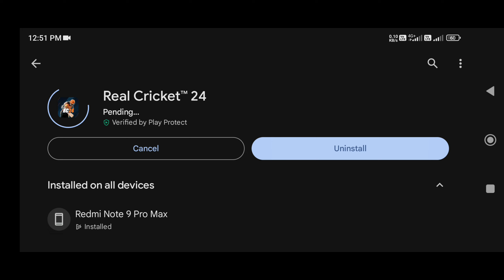Real Cricket™ 24 New Update Launched 🥳 | OMG! Gameplay Control smooth, Quality enhanced Bug fixed 🥰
real cricket 24
rc24
real cricket 24 hack kese kare
rc 24 hack
rc24 release date
rc24 gameplay
rc24 trailer
real cricket
rc24 download
rc22
wcc3
real cricket 24 playstore
new cricket game
real cricket 24 new gameplay
real cricket 24 new feature
sachin saga
real cricket 24 patch file
real cricket 24 game play
rc22 update
rc24 update
world cricket
real cricket 24 first gameplay
real cricket gameplay
real cricket 20 ipl
ccl24
rc20 multiplayer
cricket
dream cricket 24 quick play
cricket 24 game play my career mode
rc24 released
real cricket 24 gameplay video
wcc3 career mode
wcc3 ipl
rc24 official trailer
real cricket 2024 first gameplay
cricket gameplay
cricket games
god's of cricket
real cricket 22 update
real cricket 24 kab ayega
cricket game
cdx cricket battle
cricket 24 sinhala gameplay
rc24 kab aayega
real cricket 24 promo
rc24 latest news
rc24 launch date
multiplayer
rc24 latest update
icc cricket world cup 2023
gaming news
world cup 2023 highlights
rc 24
rc 22
android & ios
new game
rc 24 new update
wcc2
rc24 exposed
roshan behera
real cricket 2024
gepl
god's of cricket game
real cricket 24 information
rc22 test match bowling tricks
real cricket 24 hidden features
cricket highlights
cricket news
rc22 world cup update
real cricket 22 all tournament unlock
real cricket 22 bowling tricks
real cricket 24 trailer release date
real cricket 22 mod apk
techno gaming
𝗥𝗲𝗮𝗹 𝗖𝗿𝗶𝗰𝗸𝗲𝘁 𝟮𝟮 𝗩𝘀 𝗥𝗲𝗮𝗹 𝗖𝗿𝗶𝗰𝗸𝗲𝘁 𝟮𝟰 𝗕𝗶𝗴 𝗗𝗶𝗳𝗳𝗲𝗿𝗲𝗻𝗰𝗲?
rc24 new gameplay
new commentry
games
game
gaming
learn easy
real cricket 24 new
real cricket bowling tips
championship 3
world cricket 22 release date
cricket love
real cricket 24 mega update
cricketgame
god's cricket chorus
god's cricket choir
gods of cricket game trailer
gods of cricket release date
cricket 24
cricket 22
gods of cricket game teaser
gods of cricket mobile game
gods of cricket gameplay
gods of cricket trailer
god of cricket game
gods of cricket game
gods of cricket
cricket game in 2024
new cricket game android and ios
champions cricket league 24 download
champions cricket league 24
ccl 24 game not in play store
champions cricket league 2024
ccl24 gameplay
ccl24 download
rc20
rc24 new
realcricket24
rela cricket 22
rc24 kab ayega
career mode
octal
first look of rc24
asia cup highlights
𝗙𝗶𝗻𝗮𝗹𝗹𝘆 𝗥𝗲𝗮𝗹 𝗖𝗿𝗶𝗰𝗸𝗲𝘁™𝟮𝟰 𝗿𝗲𝘃𝗲𝗮𝗹𝗶𝗻𝗴 𝗴𝗮𝗺𝗲𝗽𝗹𝗮𝘆 𝗶𝗻 𝗚𝗲𝗽𝗹
𝗥𝗰𝟮𝟰 𝗴𝗮𝗺𝗲𝗽𝗹𝗮𝘆 𝗹𝗶𝘃𝗲 𝘀𝘁𝗿𝗲𝗮𝗺 𝗶𝗻 𝗚𝗲𝗽𝗹 𝘁𝗼𝘂𝗿𝗻𝗮𝗺𝗲𝗻𝘁
mt gamers starji
𝗥𝗲𝗮𝗹 𝗖𝗿𝗶𝗰𝗸𝗲𝘁™𝟮𝟰 𝗿𝗲𝗹𝗲𝗮𝘀𝗲 𝗱𝗮𝘁𝗲 𝗮𝗻𝗱 𝗻𝗲𝘄 𝗺𝗼𝗱 𝗰𝗿𝗲𝗮𝘁 𝘂𝗽𝗱𝗮𝘁𝗲 𝗿𝗲𝘃𝗲𝗮𝗹𝗱
𝗿𝗰𝟮𝟰 𝗿𝗲𝗹𝗲𝗮𝘀𝗶𝗻𝗴 𝗶𝗻 𝗚𝗘𝗣𝗟 𝘁𝗼𝘂𝗿𝗻𝗮𝗺𝗲𝗻𝘁
shorts
ytshorts
short
shorts video
god's of cricket new game
real cricket 24 new game
real cricket new stadium
world cup
real cricket 24 full review
rc22 mega update
sachin saga pro new update
world cricket championship 3 new update
cricket game new update
rc24 news
rc24 vs rc22
rc22 vs rc24
rc22 vs rc24 conparesion
rc24 game
rc24 comparision to rc22
why rc24 is better than rc22
rc24 new video
rc24 new leaks
rc24 upcoming
rc24 features
rc24 first look
real cricket 24 official news
rc24 official news
real cricket 24 released
dream cricket 24 batting tips
dream cricket 24 bowling tips
cricket shorts
viral shorts
dream cricket 24 me wicket kaise le